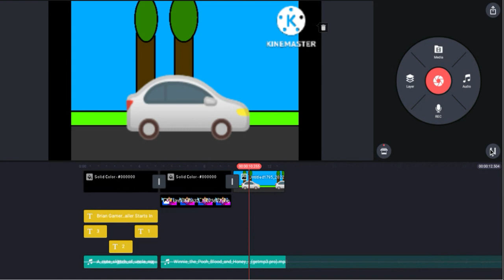Guess What I'm Working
And More